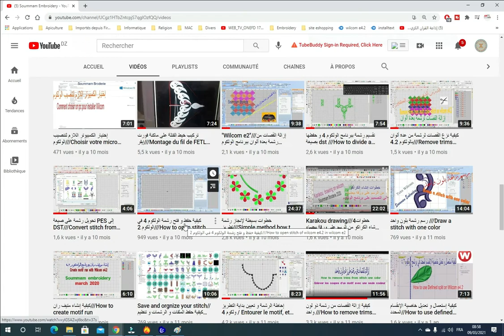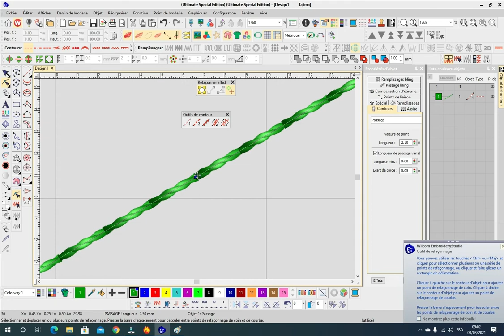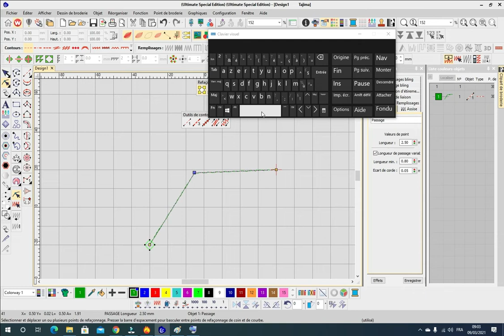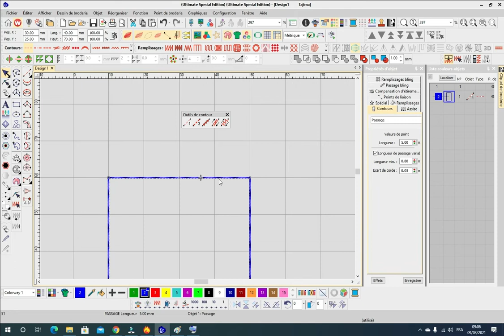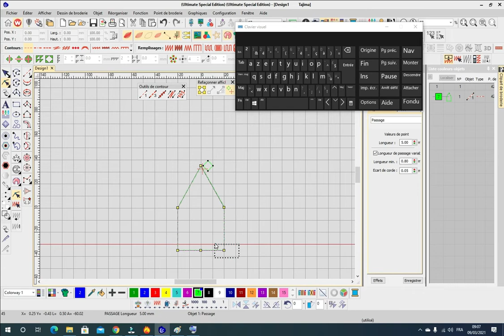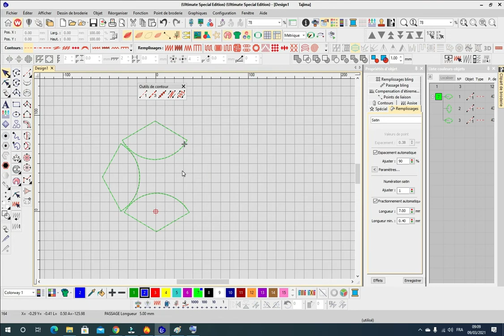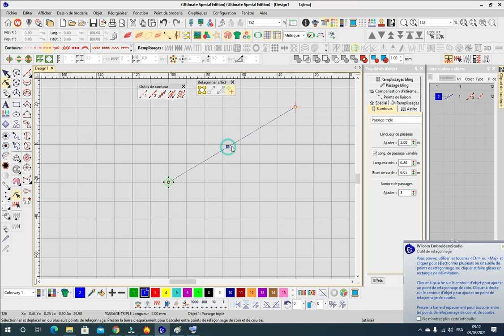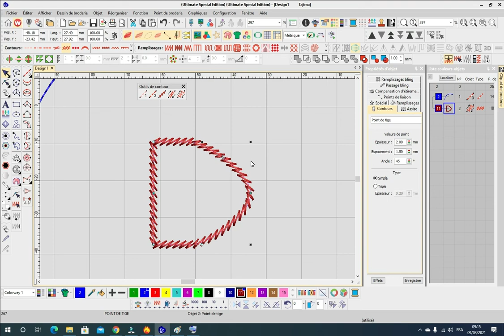الخيط الأحادي و الثلاثي /// Passage unique et triple sur Wilcom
الخيط الأحادي و الثلاثي على برنامج الولكوم
 Passage unique et triple sur Wilcom